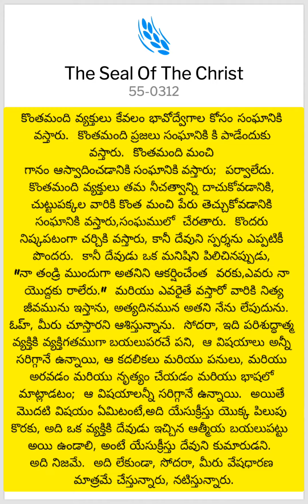DAILY BREAD,MAR 31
కొంతమంది వ్యక్తులు కేవలం భావోద్వేగాల కోసం సంఘానికి వస్తారు.  కొంతమంది ప్రజలు సంఘానికి కి పాడేందుకు వస్తారు.  కొంతమంది మంచి గానం ఆస్వాదించడానికి సంఘానికి వస్తారు;  పర్వాలేదు.  కొంతమంది వ్యక్తులు తమ నీచత్వాన్ని దాచుకోవడానికి, చుట్టుపక్కల వారికి కొంత మంచి పేరు తెచ్చుకోవడానికి సంఘానికి వస్తారు,సంఘములో  చేరతారు.  కొందరు నిష్కపటంగా చర్చికి వస్తారు, కానీ దేవుని స్పర్శను ఎప్పటికీ పొందరు.  కానీ దేవుడు ఒక మనిషిని పిలిచినప్పుడు, "నా తండ్రి ముందుగా అతనిని ఆకర్షించేంత  వరకు,ఎవరు నా యొద్దకు రాలేరు."  మరియు ఎవరైతే వస్తారో వారికి నిత్య జీవమును ఇస్తాను, అత్యదినమున అతని నేను లేపుదును.ఓహ్, మీరు చూస్తారని ఆశిస్తున్నాను.  సోదరా, ఇది పరిశుద్ధాత్మ వ్యక్తికి వ్యక్తిగతముగా బయలుపరచే పని,  ఆ విషయాలు అన్నీ సరిగ్గానే ఉన్నాయి, ఆ కదలికలు మరియు పనులు, మరియు అరవడం మరియు నృత్యం చేయడం మరియు భాషలో మాట్లాడటం;  ఆ విషయాలన్నీ సరిగ్గానే ఉన్నాయి.  అయితే మొదటి విషయం ఏమిటంటే,అది యేసుక్రీస్తు యొక్క పిలుపు కొరకు, అది ఒక వ్యక్తికి దేవుడు ఇచ్చిన దేవుని బయలుపట్టు  అయి ఉండాలి, అంటే యేసుక్రీస్తు దేవుని కుమారుడని.  అది నిజమే.  అది లేకుండా, సోదరా, మీరు వేషధారణ మాత్రమే చేస్తున్నారు, నటిస్తున్నారు.